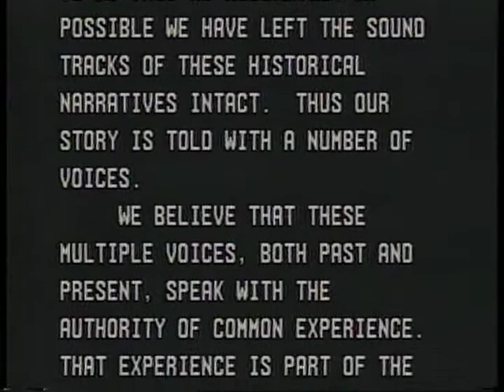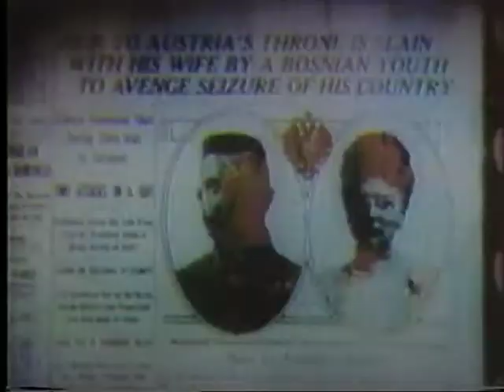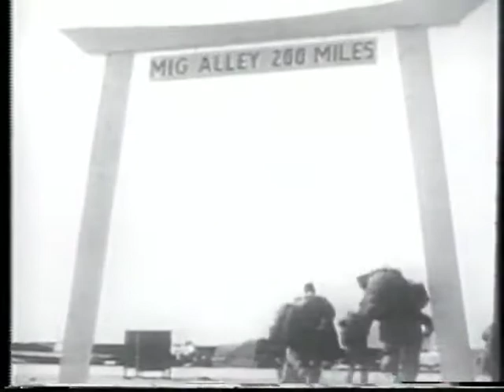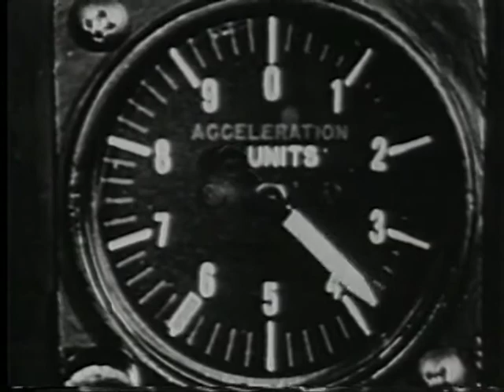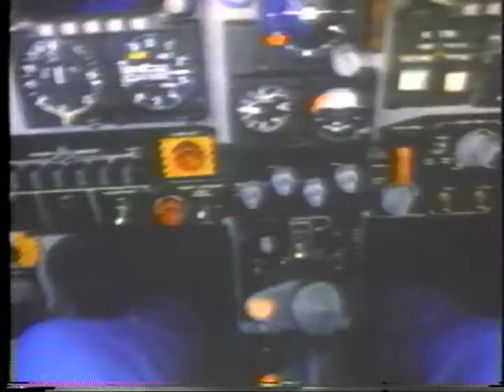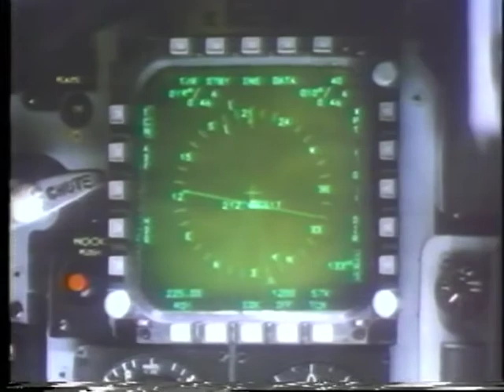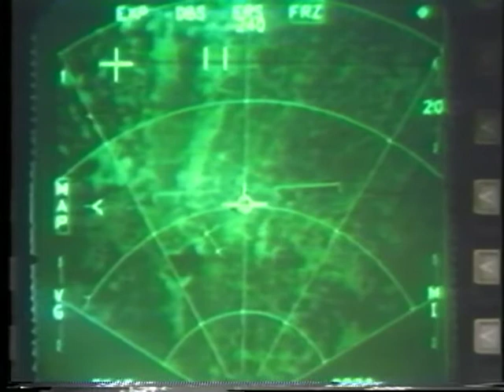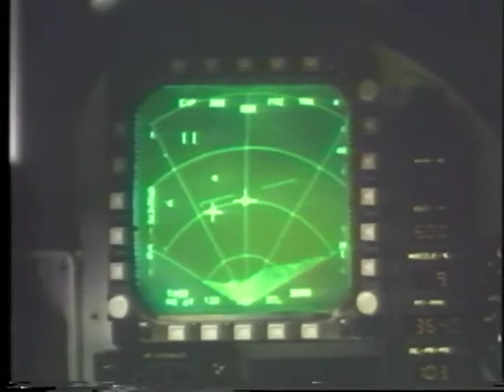Great Battles of War World II The Top Aces America's Greatest Fighter Pilots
An action packed adventure of America's greatest fighter pilots.  The Fighter Aces - Witness the aerial mayhem of WWI, II, Korea and Vietnam with the real "Top Guns" of history in the midst of fury, riding a storm of gunfire and flak.   F-20 Tigershark - discover the awesome F-20 Tigershark in dogfights galore in an aerial tribute to the best airmen.

The Military History library is the most extensive collection of hundreds of Aviation and Military History programs - Past, Present & Future.

These titles include hundreds of hard-to-find military features, exciting real-action footage of the great battles and the brave soldiers who fought them from War World I, World War II, the Korean Conflict and the Vietnam War.  We specialize in military aviation history and feature a vast collection of helicopter, warbird and jetfighter historical documentaries along with aviation training programs.

Military History Series

J94